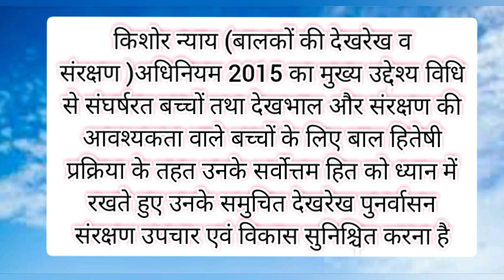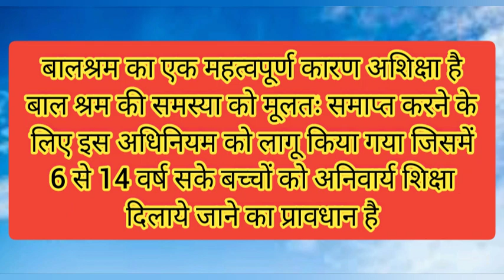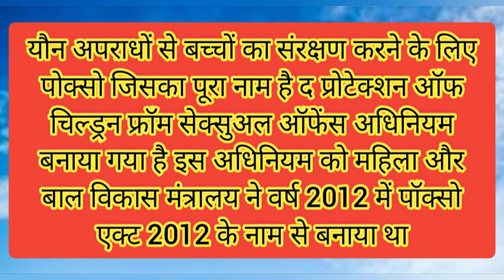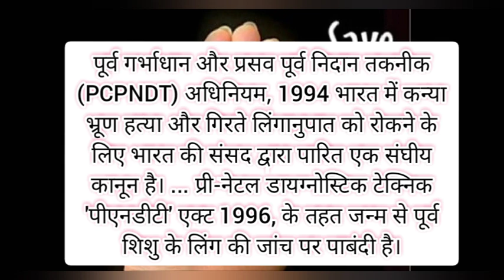बच्चों के कानून Children's Law in India Bachchon ke Kanun Various Law in India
Juvenile Justice Act 2015
child Marriage Prevation Act 2006
POCSO Act 2012
Child Labour Prevation Act 1986 (Amendment Act 2006)
Free and Compulsory education Act 2009
PCPNDT Act 1994